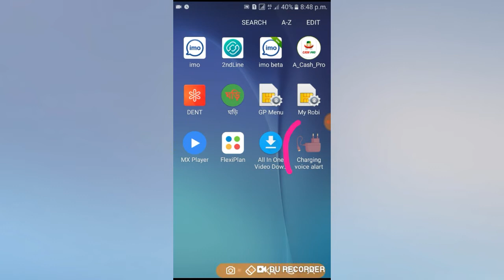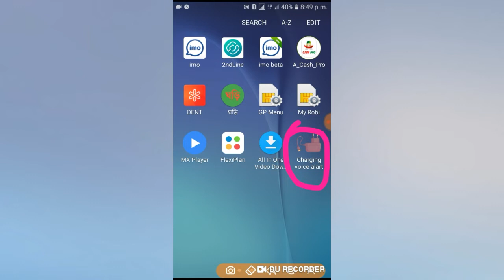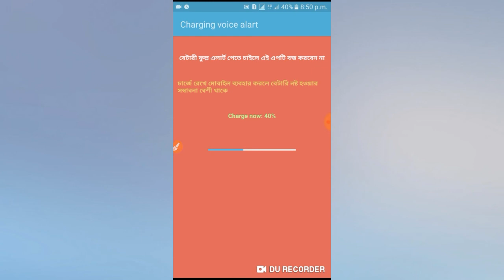মোবাইল চার্জার কথা বলবে সম্পুর্ন নতুন বিষয় 2019 ! Speakig charging Alrt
আমাদের চ্যানেলের ভিডিও সবার আগে দেখতে অব্যশই আমার চ্যানেলটি সাবস্কাইব করুন ৷ এবং পাশে থাকা বেল বাটনে ক্লিক করুন ৷

BijoyTechBangla # এই চ্যানেলটিতে পাবেন
# android tips
# onlne tips
# mobile tips
# youtube merketing
# app open
# audio song edit app
# video song edit app
# photo editing
# online erning
 # freelancer
 # free internet all sim
# free master card
# all tutoril bd